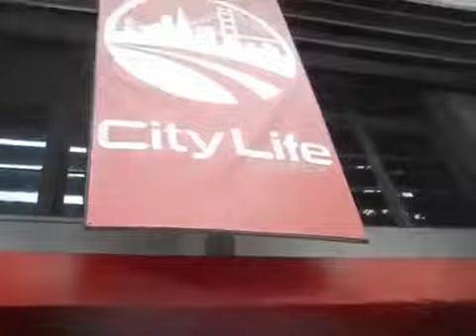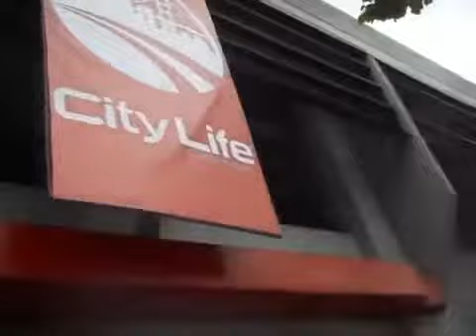Joanna YouTube 360p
Just a thing.